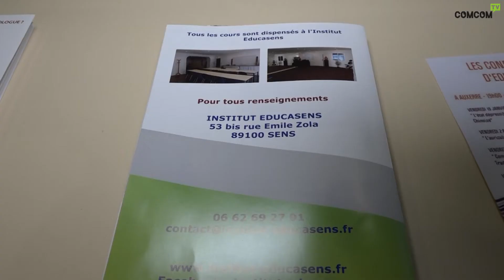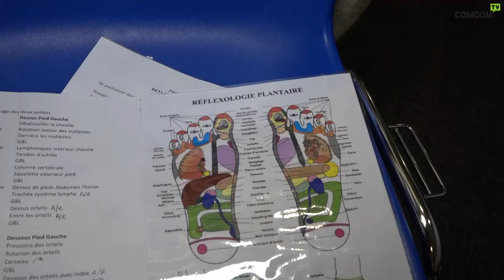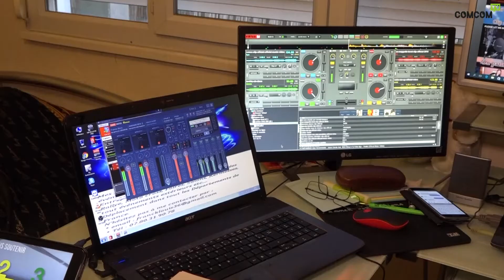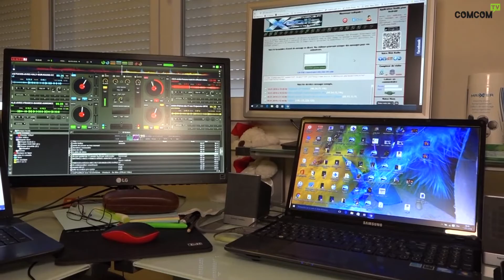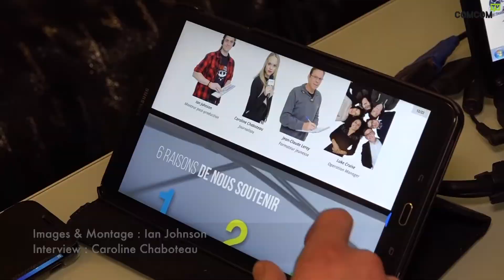Le JT des JT’s du 17 janvier 2018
Pour commencer ce premier JT de l'année, voici le Sommaire:
Sens : Educasens
Sens : Les voeux du maire
Brienon-Sur-Armancon : Radio Côte D'opale